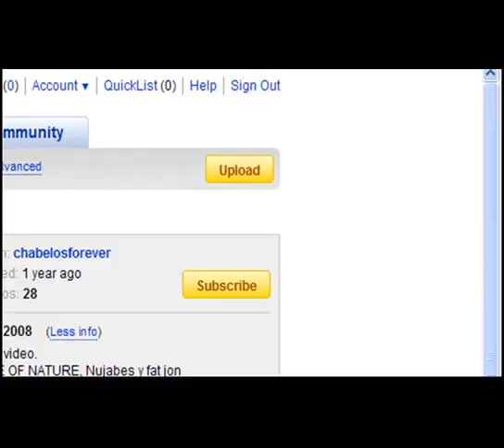MHP2ndG Tigrex Practice Run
Before you say anything, please take into account that I haven't played this game for 2 months,including September. FFT(!) is addicting you know.